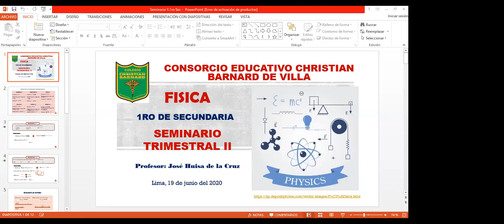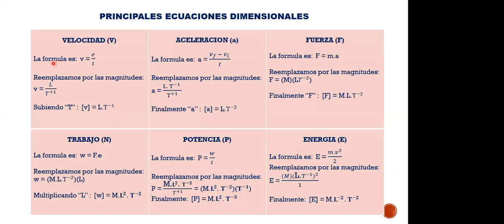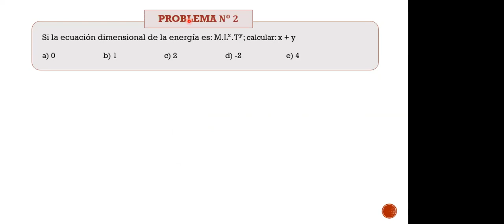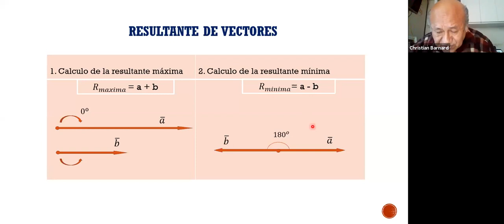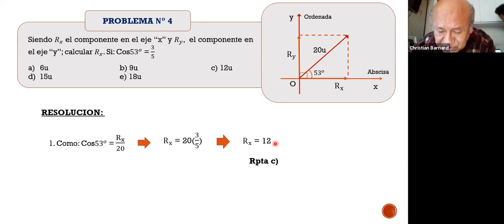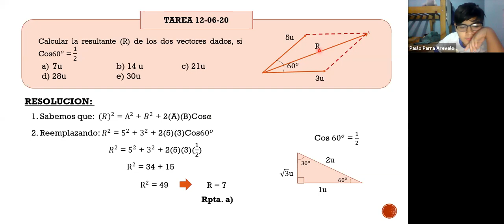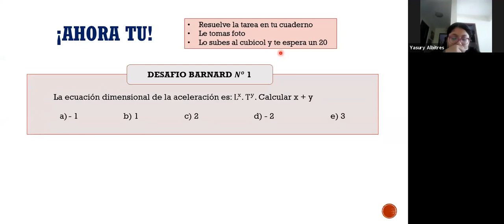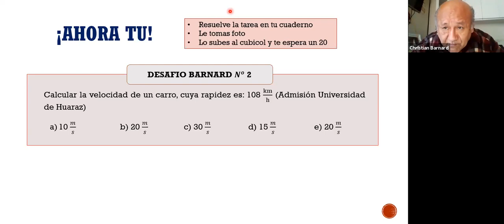Zoom Física 19/06/20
1ro Sec - Profesor José Huisa de la Cruz